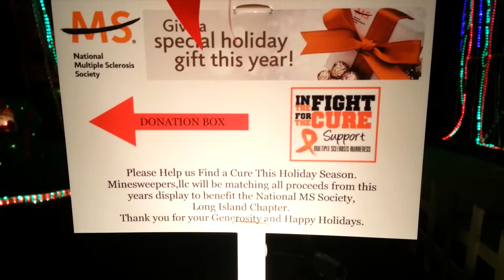Xmas 2014...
Lights and music